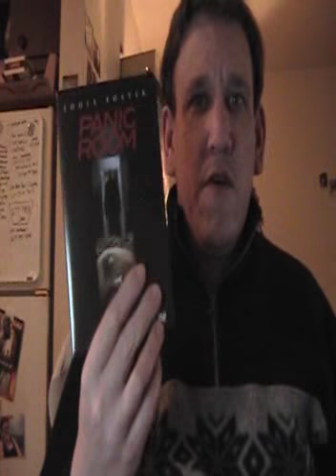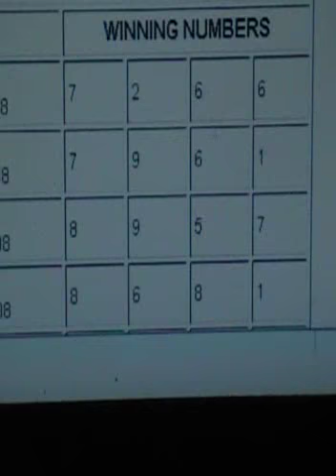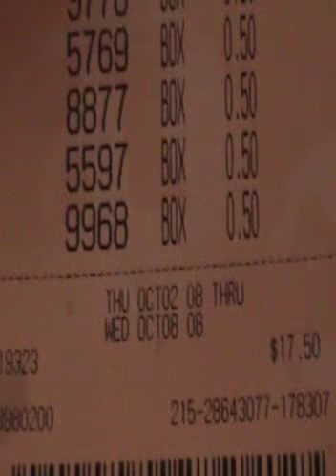Fresh Air, DVD's, Lucky Coke, Pick 4, Screw Logic, Comp Crap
Yeah, just your run of the mill crapfest.  Enjoy, if that's possible.